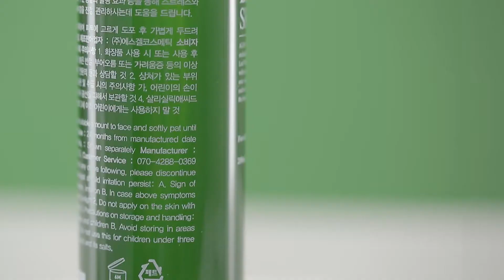Benton BHA Skin Toner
Benton BHA Skin Toner 200ml
For Blackhead Care / Mildly Exfoliates / Hydrates / Soothes effect /0.5% BHA / Slightly Acidic. Design for daily use

Suitable for acne-prone skin
Replenishes Moisture
Aids in exfoliation/ Blackhead and pore care
Soothes skin texture
Relieves dry & itchy skin